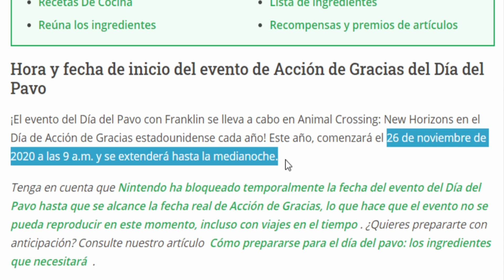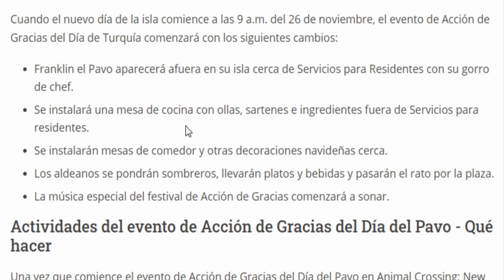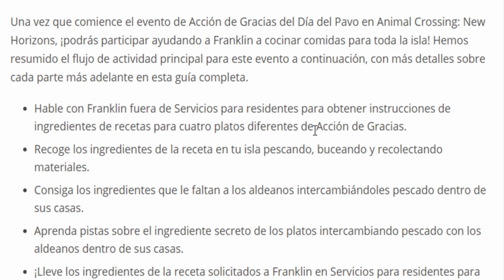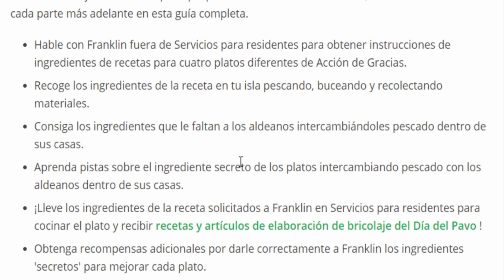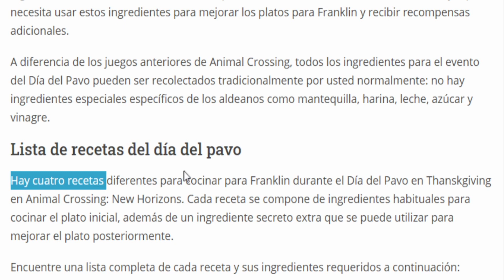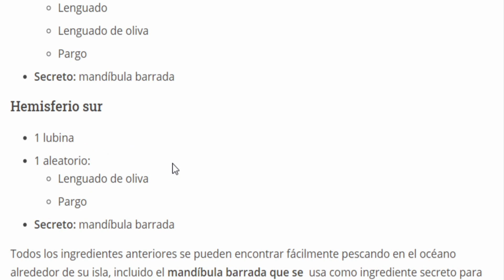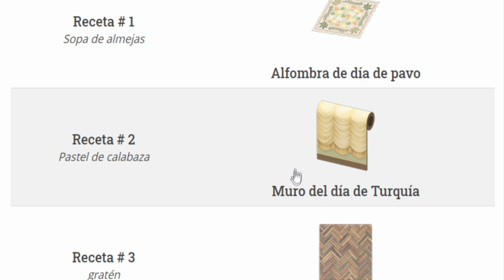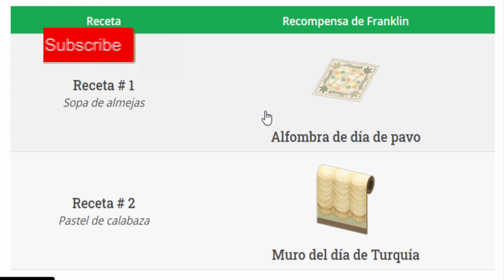GUÍA DÍA del PAVO en Animal Crossing New Horizon | Ingredientes SECRETOS , Recompensas y MÁS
Qué hay que hacer en el día del pavo en animal crossing new horizons como conseguir los ingredientes secretos y los objetos que obtendremos durante el día del pavo

animal crossing
animal crossing new horizons
new horizons
25 nuevas características animal crossing
tom nook